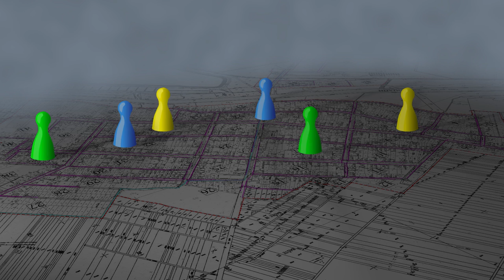Miodrag Zec: Broz nije ostavio ličnu imovinu jer je znao da će biti oteta // Klikeraš 01